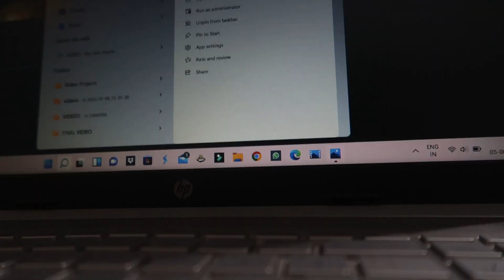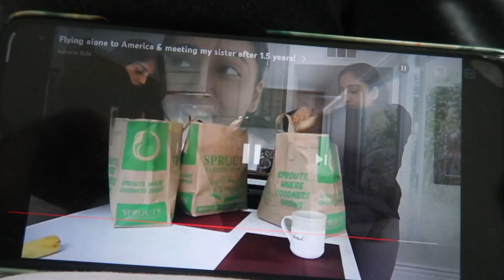VLOG ★ Finally Packing for hyderabad, Making spaghetti🍝 & more